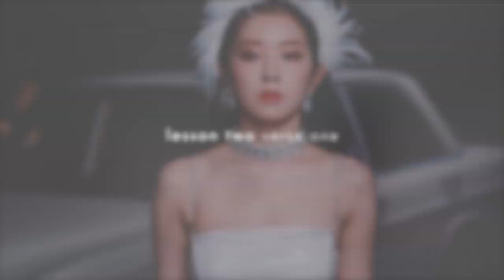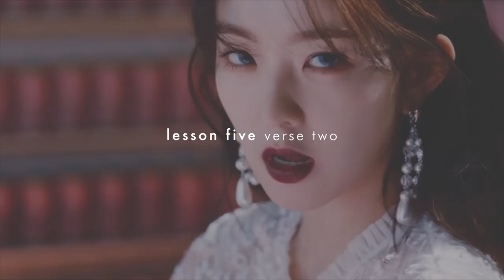[PRACTICE] Red Velvet (레드벨벳) - 'Psycho' - Dance Tutorial - SLOWED + MIRRORED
레드벨벳 - 'Psycho'
COVERED: Seulgi (슬기)
DIFFICULTY: 6/10 (intermediate)

☆ TIMESTAMPS
- welcome! 00:00
- introduction: 0:11
- verse one: 1:09
- pre-chorus: 3:13
- chorus: 4:21
- verse two: 6:25
- pre-chorus 2: 8:24
- bridge: 10:01
- modified chorus: 11:08
- full song: 14:12

☾  SOCIALS
- amino : @leianity
- instagram (dance) : @leianity
- instagram (personal) : @leiamiah

*This video is for fan-use only. All copyrights belong to their original owners.